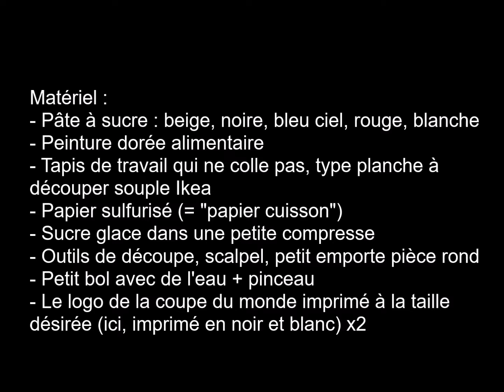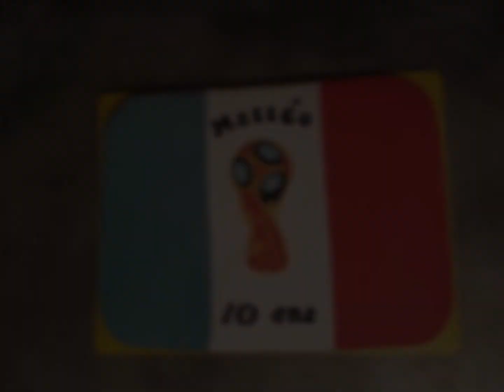Tutoriel pâte à sucre n°5 : Coupe du monde de football 2018 (Fondant World Cup)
Voici un nouveau tutoriel aux couleurs de la Coupe du Monde 2018.

Si vous désirez un tutoriel en particulier, n'hésitez pas à laisser vos commentaires.

A bientôt :)